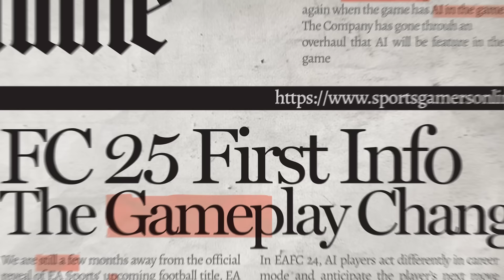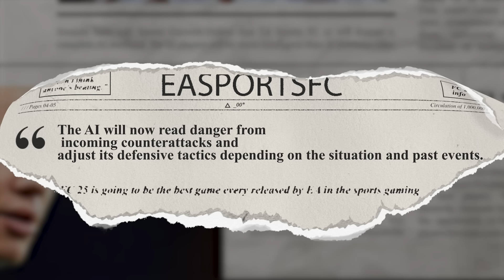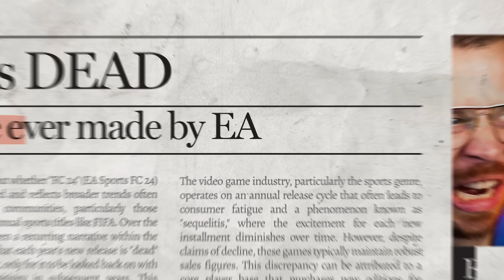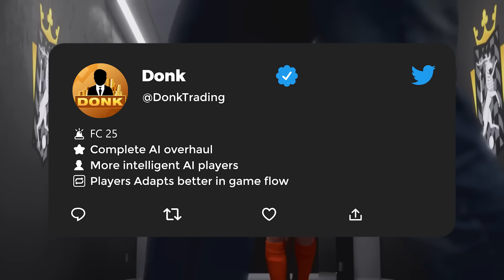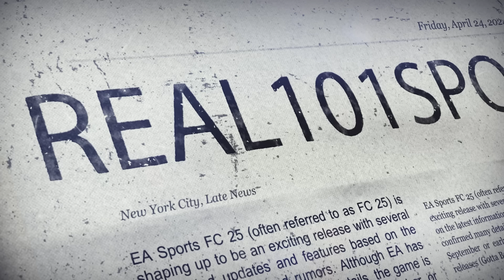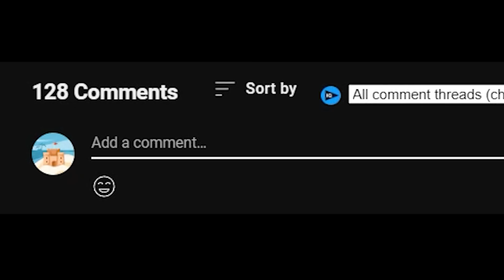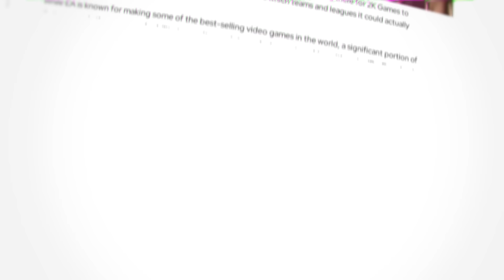EASPORTS FC 25 is AWESOME!?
Title: EA Sports FC 25: New AI Overhaul & Cover Star Predictions | FIFA 2K Rumors | SGO Exclusive News

Description:
Welcome back to the latest scoop on the highly anticipated EA Sports FC 25! Sports Gamers Online (SGO) just released an exclusive article detailing what we can expect from EA Sports' next big football game. This video dives deep into their revelations and other exciting updates surrounding FC 25.

Highlights:

AI Overhaul Announcement
EA Sports FC 25 will feature a complete AI overhaul, as confirmed by sources at SGO. The AI players will have more intelligent movement, adapting to different in-game situations. This improvement addresses long-standing issues with the AI’s defensive intelligence and inconsistent gameplay.
Cover Star Speculations
Real 101 Sport hints at potential cover stars for FC 25. Senior marketing director Jane Salmon reveals the strategy behind the cover star selection. Could it be Jude Bellingham, Vinicius Jr., Kylian Mbappe, or Erling Haaland? Find out our predictions in the video!
FIFA 2K Series Rumors
There are rumors that the FIFA license may be acquired by 2K Games to create a FIFA 2K series. With 2K's success in NBA and WWE gaming, this could be a massive move to challenge EA Sports in the football simulation market.
Future of Football Gaming
As EA Sports moves away from the FIFA license, the football gaming landscape is evolving. The potential FIFA 2K 26 World Cup game could shake things up. We discuss how this could impact EA Sports and the football gaming community.
Key Features of FC 25:

Full AI overhaul: More intelligent attacking and defending
Tactical adjustments based on past events
Pro Clubs AI improvements
Enhanced gameplay realism
Don't Miss Out: